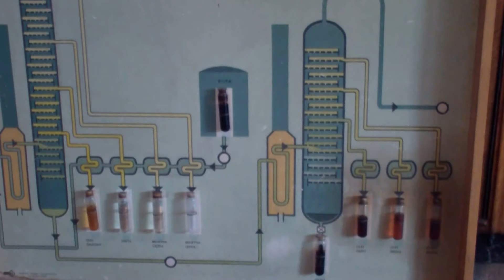Skansen " Magdalena "w Gorlicach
Z pietyzmem odtworzona kopalnia górnictwa naftowego